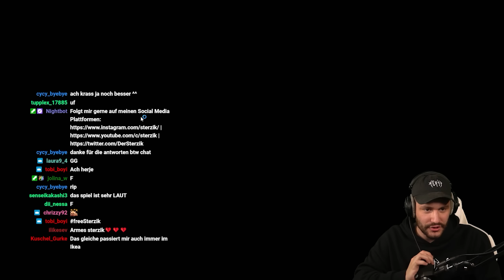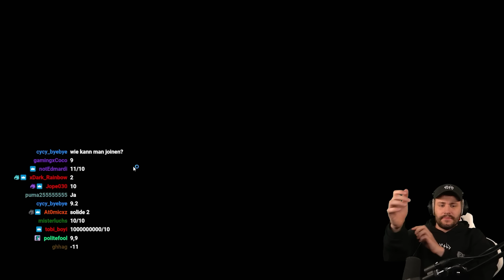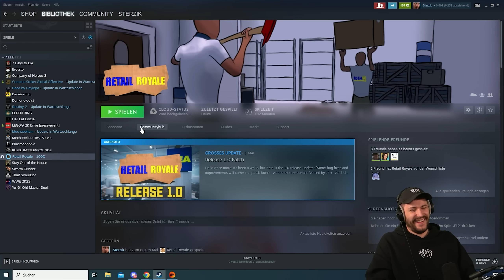Sterzik vs. 15 ZUSCHAUER!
Ich hab mit meiner Community eine Runde Retail Royal gezockt. Ein wildes Battle Royal Game, was aber Bock macht!

Werbung
Epic Games Creator Code: DERSTERZIK